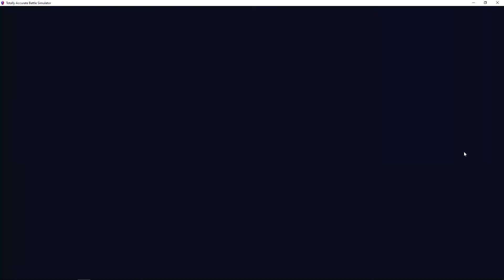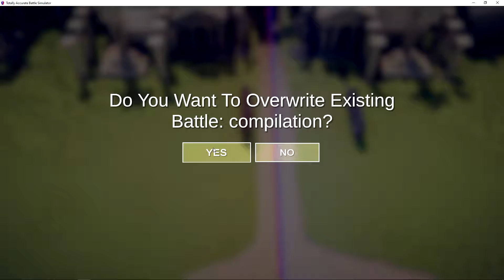(TABS)-Campaing For Royal Games (is done!!!)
Este canal trata de videojuegos en general.